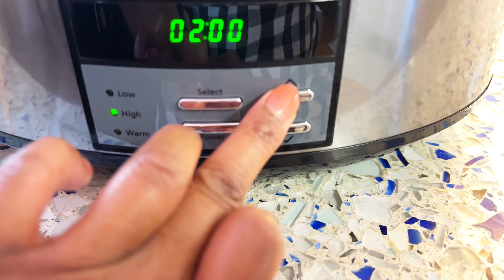Weekly Vlog+SHEIN Curve unboxing+Ladies Brunch+ why I quit WW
Hey Curvy!

In this weekly vlog, I finally got out of the house to celebrate my cousins birthday! I also will be unboxing my Shein Curve order and be explaining why I quit WW.